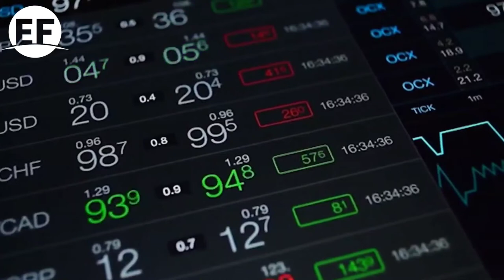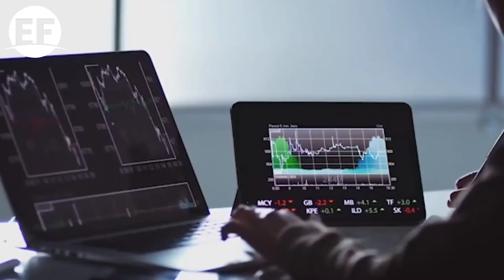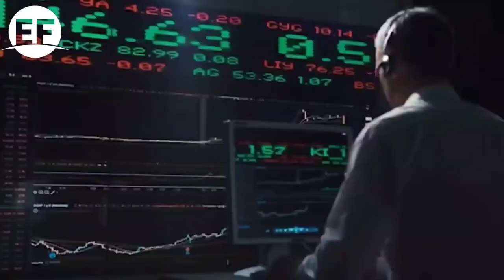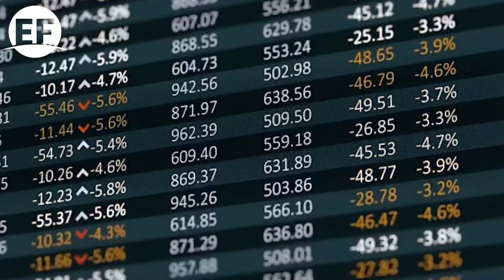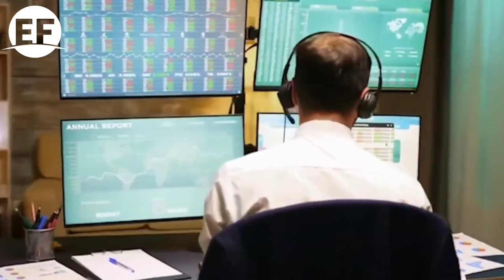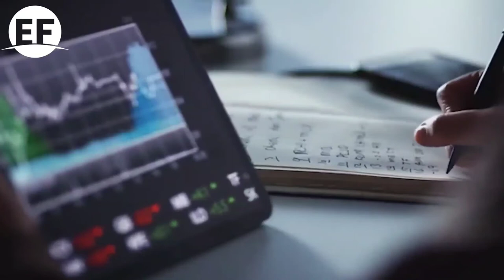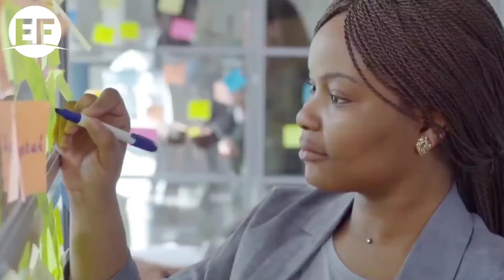Ron Paul: "The Next Economic Collapse Is Going To Be WORSE" | Everything Finance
Ron Paul: "The Next Economic Collapse Is Going To Be WORSE"

With all the recents events that have happen in 2020, many Americans doesn't realize the side effect that is await for us ahead. So in today's video we shared Ron Paul view on what's to come and why.

CREDITS: Ron Paul on the next economic collapse, America's future, and universal basic income (Pt. 1/2)

If you’re new to this channel then I want to welcome you to “Everything Finance”. This channel is all about keeping you updated with today's economy, helping you to keep educated with what is going on globaly with the economy. We try our best to create the best education videos to help to lift you up when you’re down and to inform you, so that you can become more knowledgable of today's economy.